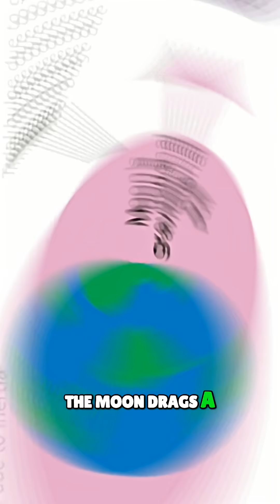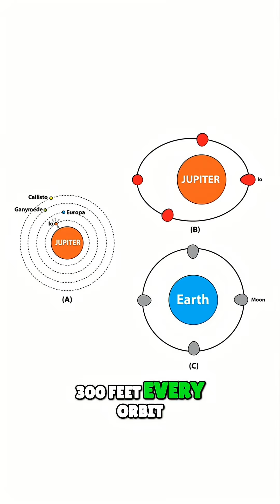2 Extra Moons: Beach House Apocalypse!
Three moons mean no darkness—just perpetual twilight bright enough to read by! But the real danger? Massive tides, volcanic eruptions, and surfing 200-foot waves while dodging lava bombs. Single moon life wins.